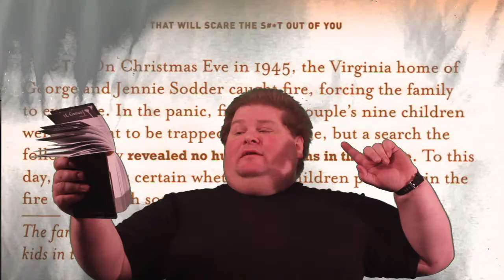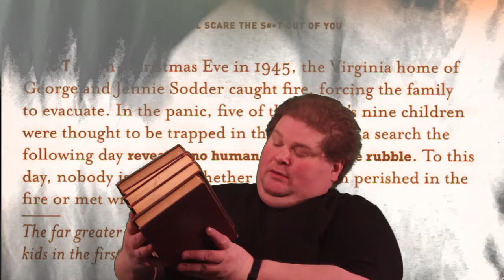February 4th Fact and Book Haul: Lost in the Fire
What happened to the Sodder Children